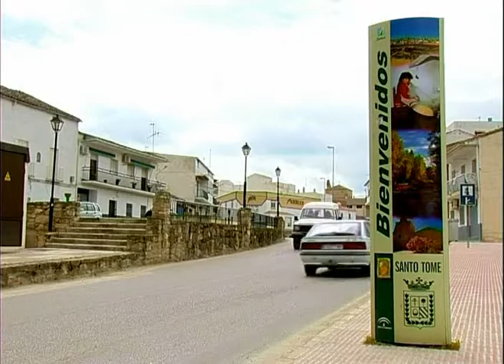003 13 Santo Tomé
Décimotercer y último vídeo del tercer dvd de esta serie dedicada a Jaén y provincia, realizada en 2005 por Localia.

Santo Tomé.

Rincones D Jaén en DVD. Jaén.

Año: 2005.

País: España.

Productora: Localia Jaén.

Género: Documental.